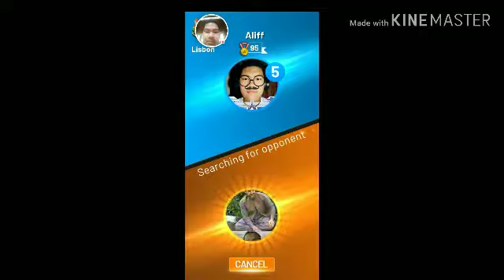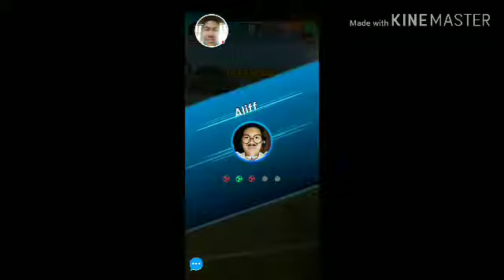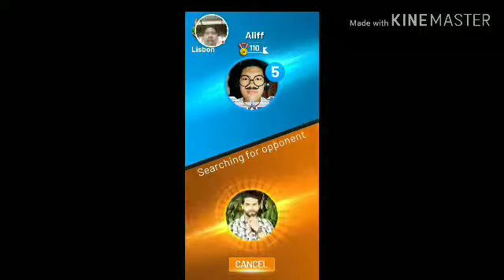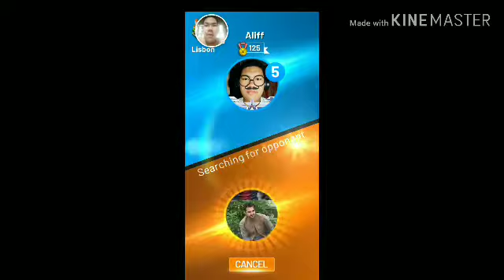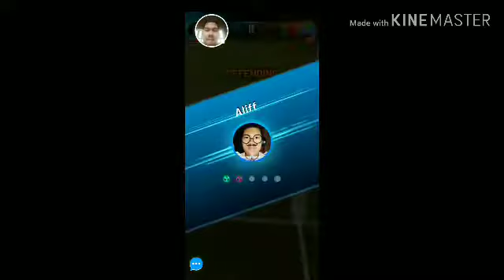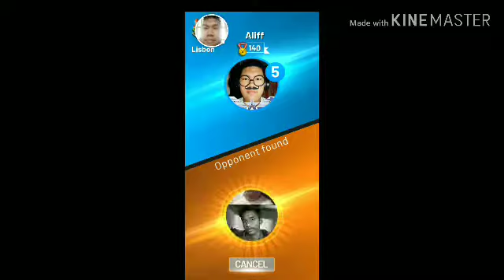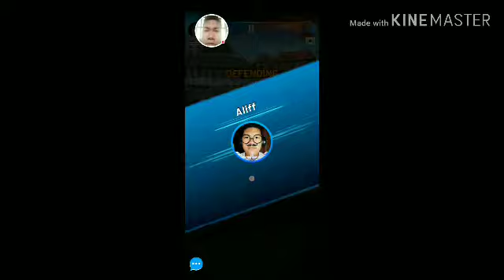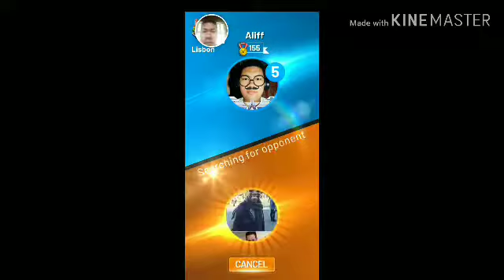let's play : CR Soccer Clash Part 2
Hai guys 👋

Video ke 3 aku yang video cr7 sebenanye video part 1 wak ni sebab aku post doh part 2 sebab tu video ni jadi part 2 sorry eh kalau Tak faham boleh mesej Ig 😊